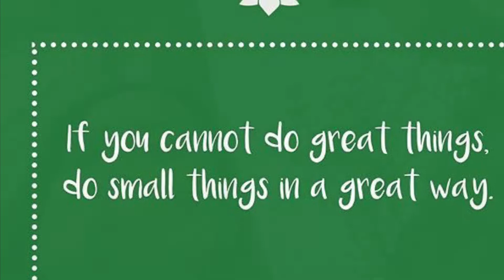Just a little help, a bit of food can save lives~ vlog#23